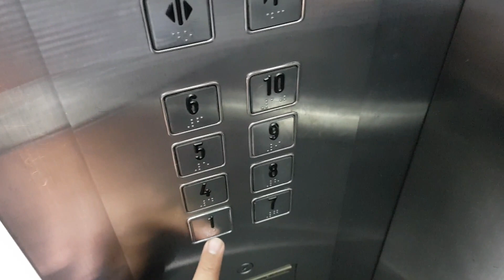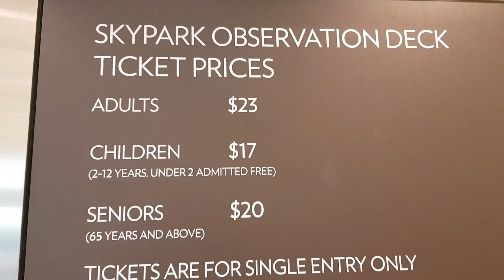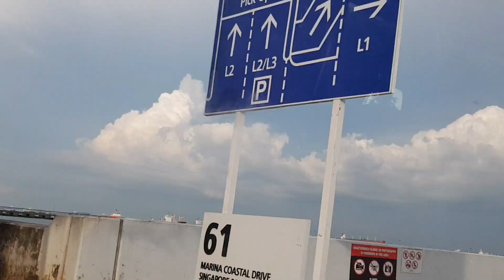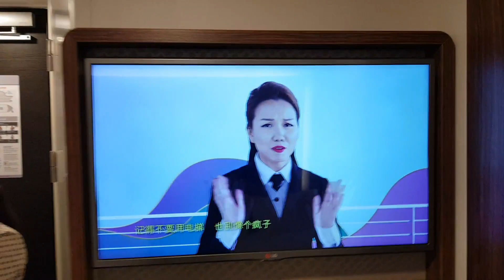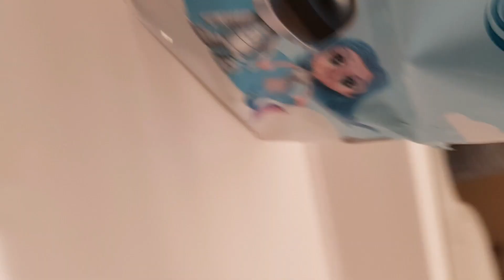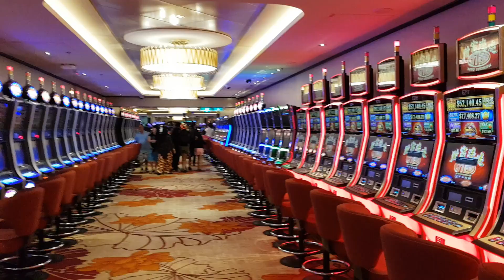A Day In Singapore 5 Star Luxury Cruise Genting Dream | Singapore Travel Vlog 3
Today is my 3rd day in Singapore and a sad news that my camera Canon G7 Mark 2 got damaged, so now i am going to Canon Store, let's see what happen..
After that i have to go to singapore cruise Genting Dream, Cruising in singapore is amazing experience. There are lot of things to do in cruise such as there are water slides in cruise, also a casino in cruise and so many restaurants in cruise.